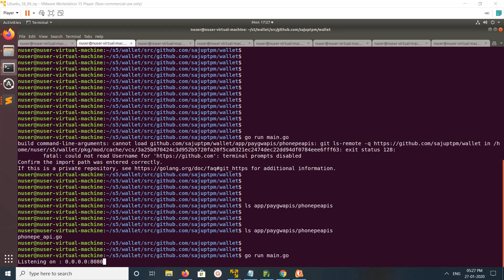Go Fix build command-line-arguments: cannot load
fatal: could not read Username for ' terminal prompts disabled
golang